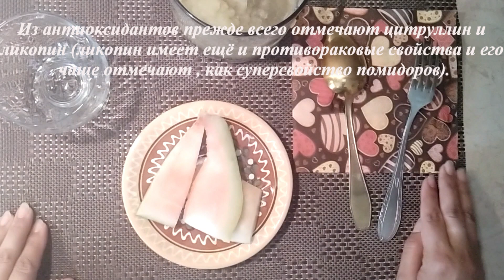АРБУЗНАЯ МАСКА ДЛЯ ЛИЦА. Маска для сухой, дряблой кожи от морщин и купероза.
Необычная маска из арбузных корок для омоложения лица. Домашняя увлажняющая маска для лица, шеи и декольте: увлажняет и тонизирует кожу, подтягивает овал лица, разглаживает морщины, маска от купероза и сосудистых звёздочек!
Наносить на чистую кожу на 15-30 минут. Смывать обильно прохладной водой.

🙏😘Помощь в издании книги:
skype: profimas74